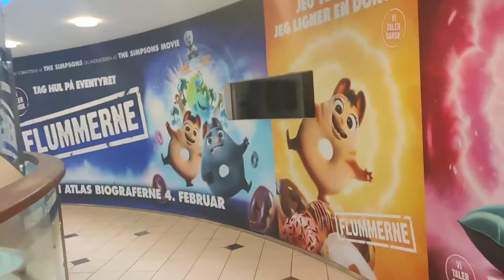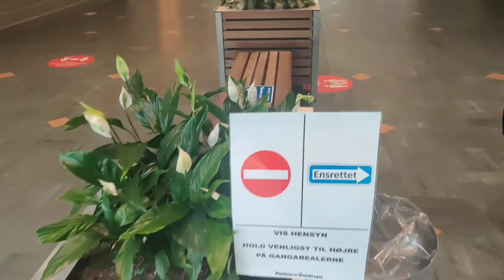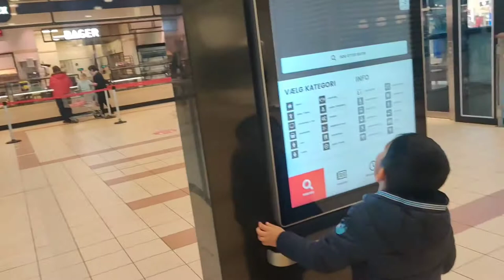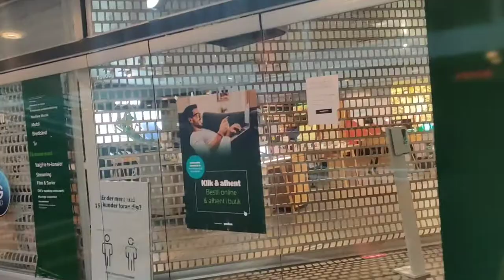Travel Denmark Rodovre center! Denmark's Shopping Center with always free parking place